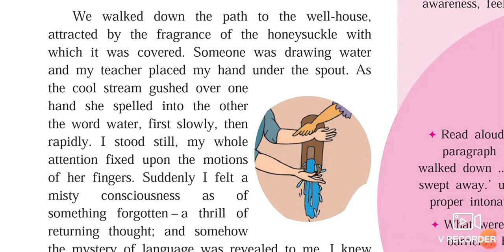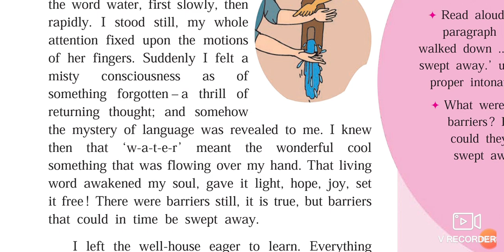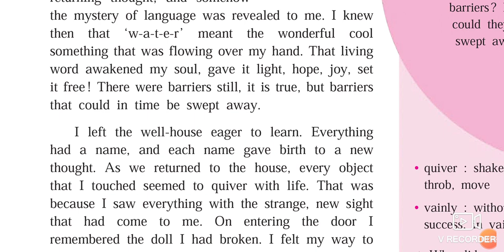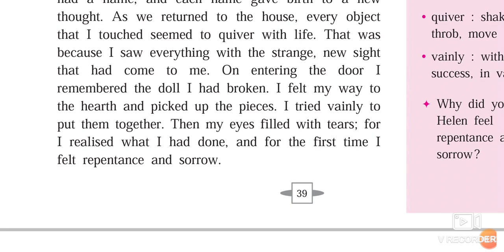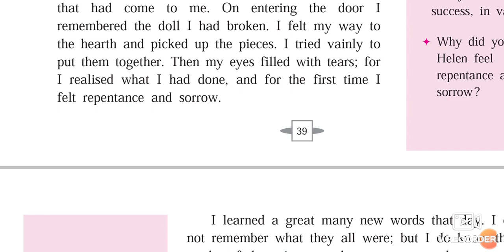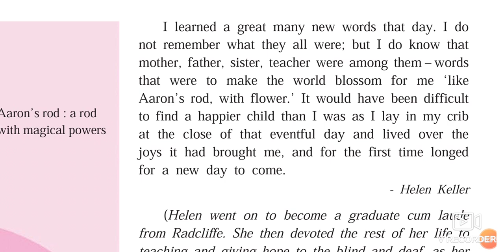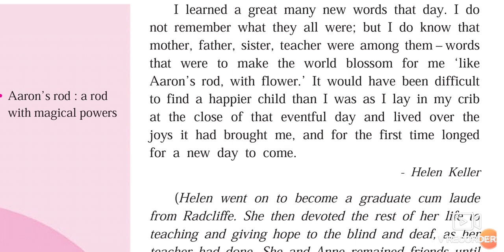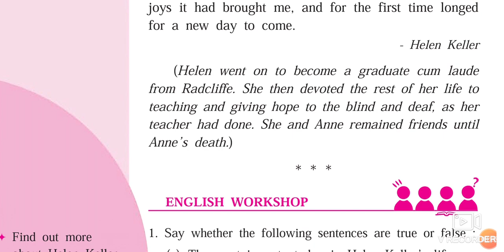9th English 2.2 Helen Keller and Anne Sullivan Urdu Medium Part-3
This video gives you complete information about the remaining part of the chapter no 2.2 Helen Keller and Anne Sullivan Urdu Medium Marathi and Hindi medium IXth class English. This video is useful for students of my English course book English 9th class. This video helps students to understand learn more about the chapter no 2.2 Helen Keller and Anne Sullivan Explanation. Urdu medium channel by sir Abdul sattar khan provide quality online education for students of Urdu medium.